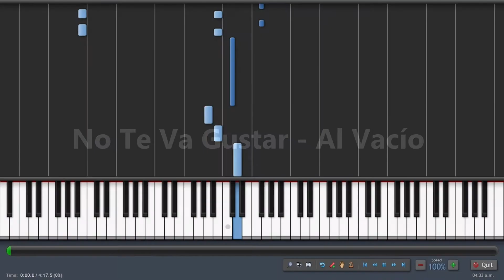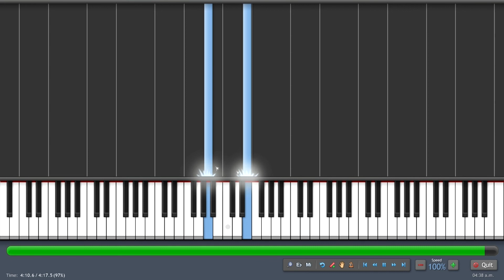Al Vacío - No Te Va Gustar. Piano Tutorial.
MIDI: OFF
PARTITURA: OFF

♥ si quieres, puedes ayudar al canal, lo apreciaría mucho ♥
MERCADOPAGO: